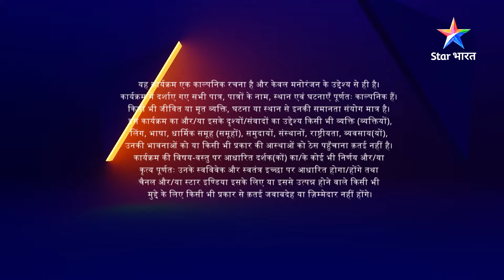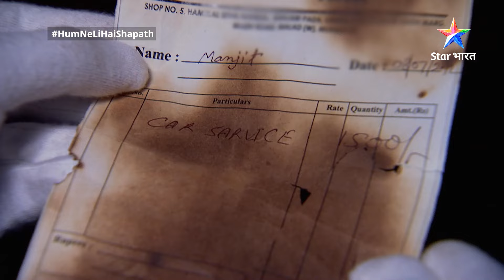EPISODE-136 Part 01 | Humne Li Hai...Shapath | Night dress ka ek tukda